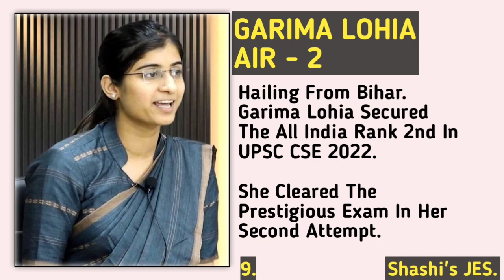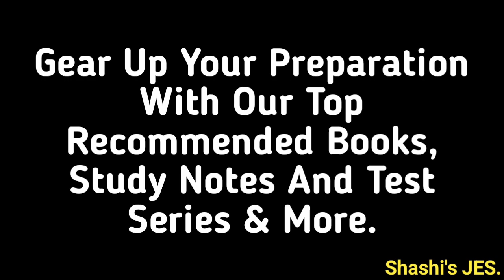UPSC CSE Result 2022 : Meet The Top 10 Rank Holders|IAS IPS.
UPSC CSE Examination , Youngest IAS Officers.

CRACKING UPSC CSE EXAMINATION | IAS Officer

UPSC|UPSC CSE Examination.

UPSC Preparation Tips :
The Civil Services Examination(CSE), That Is Conducted By The Union Public Service Commission (UPSC),Is One Of The Toughest Examinations In The Country.
The All India Examination Is Conducted In Three Stages Namely The Preliminary Examination, Mains Examination And Personality Test/Interview.
The Tips That Mentioned In This Video Will Help You In Preparing Yourself To Face The Civil Services Examination With Confidence.
Here Are Some Tips To Crack The UPSC Civil Services Examination And Become An IAS,IPS, IFS And IRS.

• AIR 1 UPSC
• UPSC Toppers
• Starting UPSC CSE Preparation
• UPSC AIR - UPSC Motivation
• Motivational Video
• Do Toppers Have Friends
• IAS
• UPSC Topper (AIR 1) IAS
• IAS Officer Ishita
• IAS Officer Lohia
• Topper's Strategy
• UPSC Topper Rank-1
• IAS Officer Smriti Mishra
• IAS
• IAS Strategy
• How To Crack UPSC Civil Services Examination
• Toppers Strategy
• IAS Officer
• Education Qualification Of IAS Officer
• Impressive Education Of IAS
• IAS Toppers
• IAS At 21
• IAS At 22
• UPSC CSE Examination Topper
• UPSC Toppers
• Toppers Motivation
• Motivational Video
• UPSC CSE Topper
• UPSC Rank 1
• UPSC

Shashi's Jupiter Educational Services,An Institute That Providing UPSC Preparation Guidance. An Institute Provides Complete Guidance For All The Three Stages Of Examination That Includes Preliminary, Mains And Personality Test/Interview.

Kindly Acknowledge.
Thanks In Anticipation.
Regards
Shashi's
Jupiter Educational Services.

Base - New Delhi.

Namaste!!!